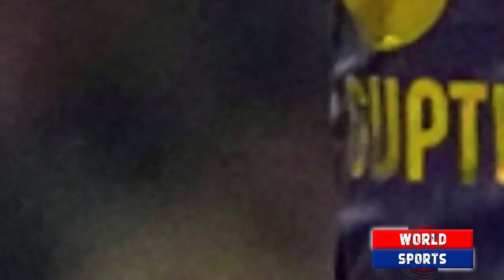PSL 8 worst team will be decided today | Karachi Kings’ last hope | Players battle not teams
Video topics are:
Karachi Kings vs Quetta Gladiators
Karachi Kings
Quetta Gladiators
Quetta Gladiators playing XI
Imad Wasim batting
PSL 8
PSL live match today
PSL live
PSL highlights
PSL 2023
PSL 8
PSL live streaming
PSL anthem 2023
Pakistan cricket
Cricket
Cricket live
Pakistan cricket
Cricket match
Akhtar Abbasi
Cricket news